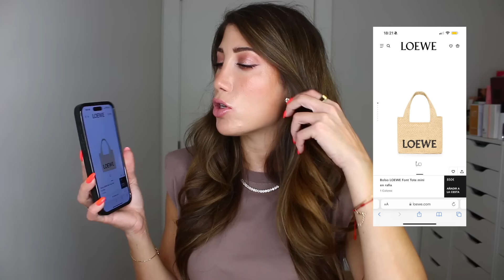VIAJES, BOLSOS. ZAPATOS Y MÁS!!! | Mi wishlist para este verano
Segle: LUCIA15
Revolution: LUCIACASTELLS
CurrentBody: LUCIALED
LookFantastic: LFLUCIA
Vita33: luciacastells
Miin: LUCIA15

Estos son los productos que aparecen en el vídeo:

Colorete Play time ICONIC código LFLUCIA (no af) (af)

Set brumas SOL DE JANEIRO código LFLUCIA (no af) (af)

Aceite SPF50 SOL DE JANEIRO código LFLUCIA (no af) (af)